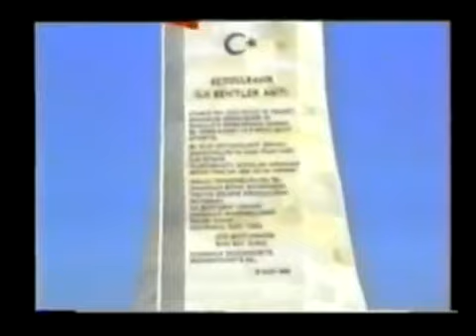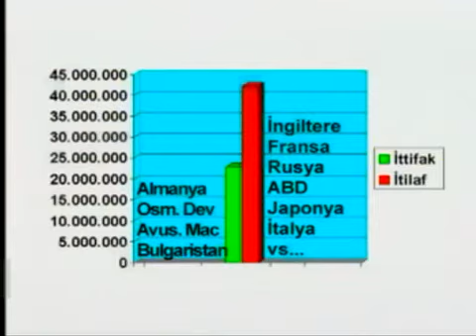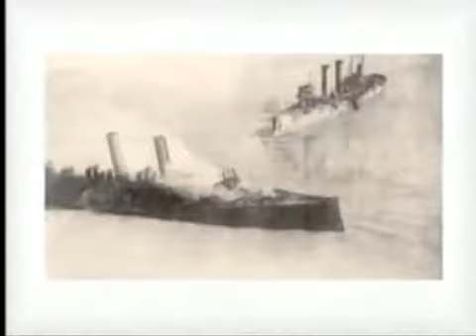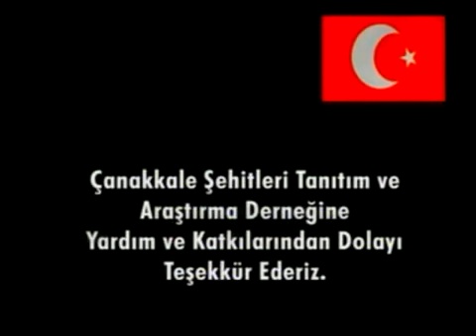ÇANAKKALE ZAFERİ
Çanakkale Zaferi'nin anlatımı.